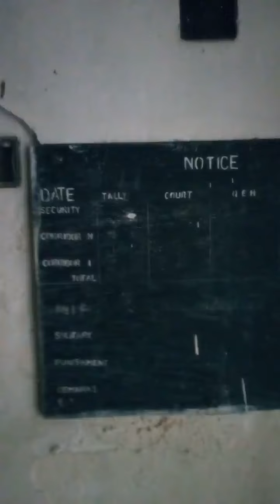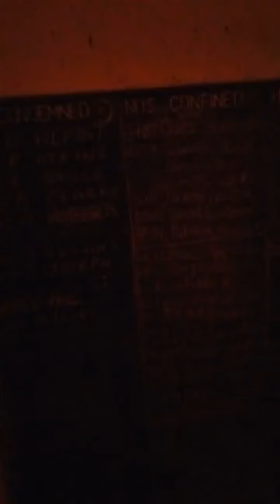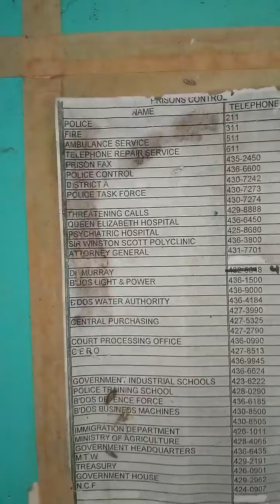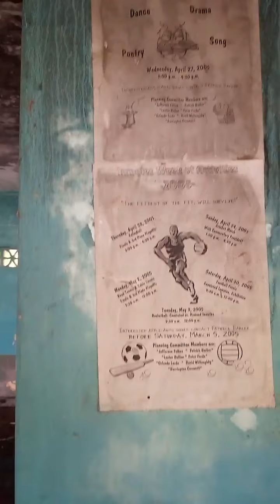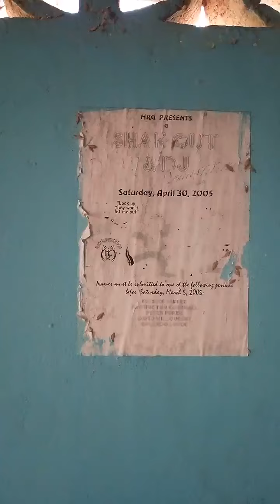One of the worst prisons in the world Barbados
abandoned prisons